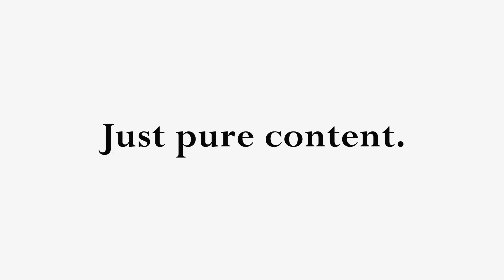Medianett Roundtable - West One